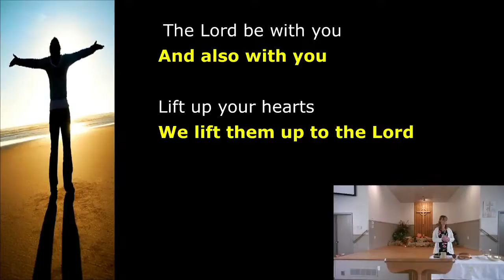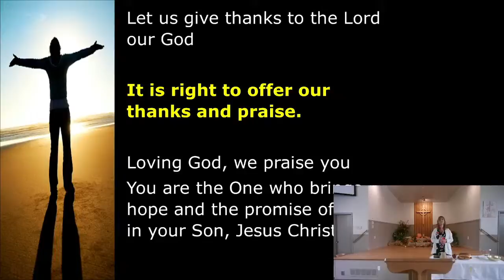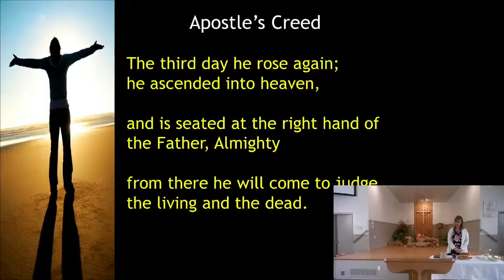October 17, 2021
"I'm Thirsty"
Jeremiah 2:13; John 7:37-39